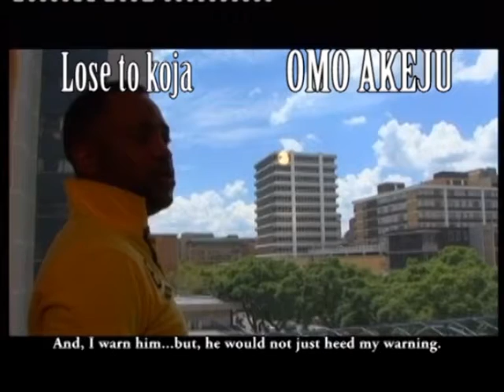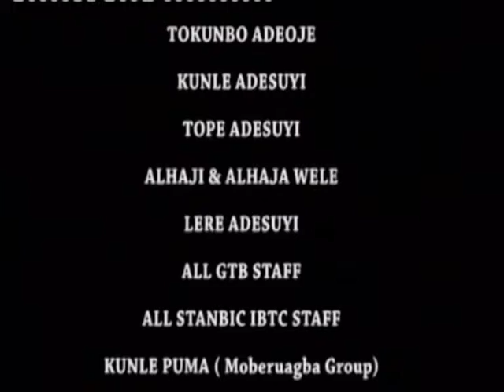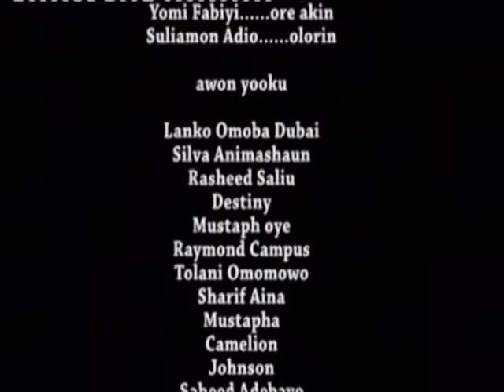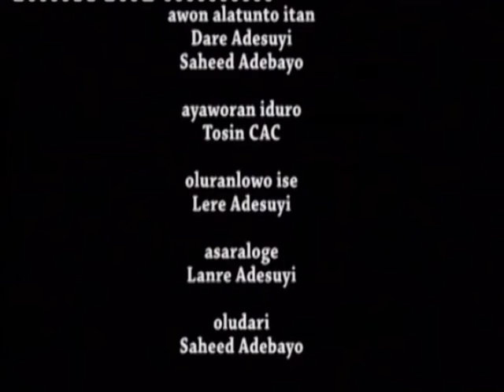OMO AKEJU EP26